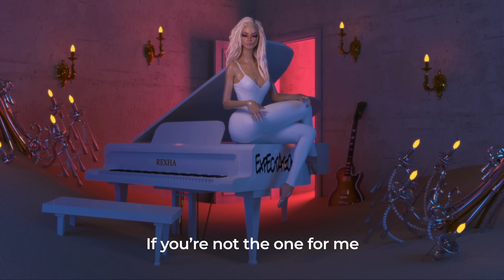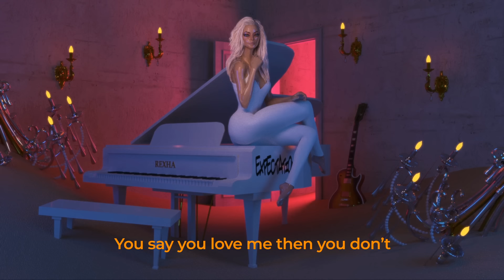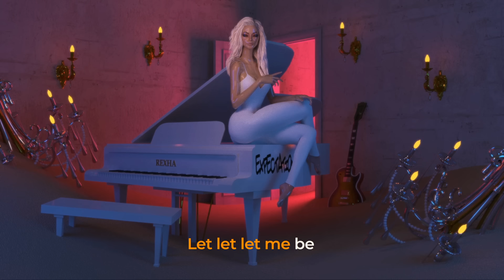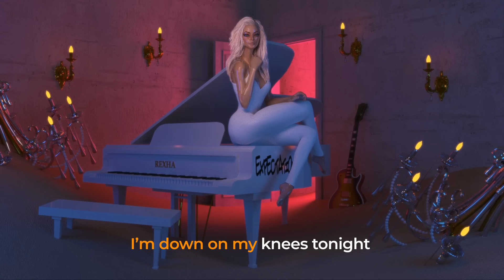Bebe Rexha - Knees [Official Lyrics Video]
Watch the official lyrics video for Knees by Bebe Rexha from the album Expectations.

Creative Direction: Amber Park
Animations with Jason Ebeyer and Randy Cano

Bebe Rexha is a Brooklyn-born singer-songwriter renowned for her hit songs “Meant To Be,” “I’m A Mess,” “I Got You,” “No Broken Hearts,” “The Way I Are (Dance With Somebody),” “Last Hurrah,” and “FFF.” She worked with artists like Nicki Minaj, David Guetta, Eminem, Rihanna and Selena Gomez — amassing billions of global streams and receiving international acclaim.

Lyrics:
Sittin' in a parked car
We don't even fight no more
We don't even touch no more
Used to be my best friend
We don't even laugh no more
Barely even talk no more

You wanna hold my hand and then you won't
You say you love me then you don't
You keep me running and running around

If I'm not all you need
Then just set me free
I'm down on my knees
If you're not the one for me
Then just let me be
I'm begging you, please
I'm praying for closed doors and open windows
I'll follow where the wind blows
Don't be scared to leave
I'm down on my knees, tonight

We used to go out on dates
Now you don't wanna go no place
Feels like we're stuck in one place
I wish I could read your mind
Instead I gotta read your eyes
Oh, how they tell me lies

Set, set, set me free
Let, let, let me be
I'm down, down on my knees (I'm down, down on my knees)
I'm down, down on my knees